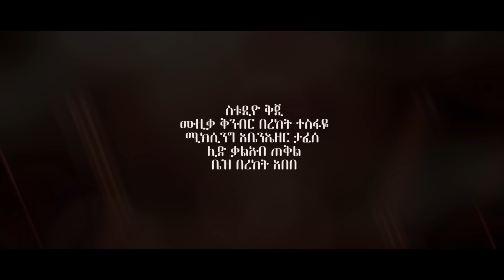በረከት ተስፋዬ Bereket Tesfaye ተቀሰቀሰ Teqeseqese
በእርሱ የሚያምን ሁሉ የዘላለም ሕይወት እንዲኖረው እንጂ እንዳይጠፋ እግዚአብሔር አንድያ ልጁን እስኪሰጥ ድረስ ዓለሙን እንዲሁ ወዶአልና። የዮሐንስ ወንጌል 3:16